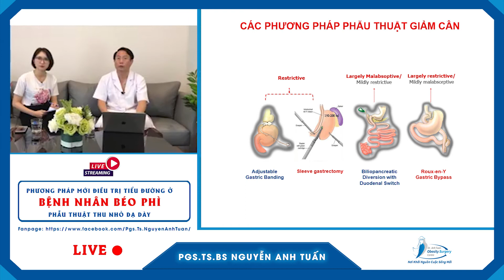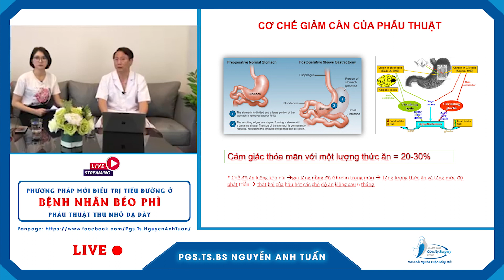Phương Pháp Điều Trị Cho Người Béo Phì Kết Hợp Với Tiểu Đường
Các Phương Hợp Điều Trị Cho Người Béo Phì Kết Hợp Với Tiểu Đường

Người hiện đại có xu hướng dễ bị béo phì do ăn quá nhiều và thiếu vận động. Khi bị béo phì, số người trong tình trạng bệnh tiểu đường nhẹ như rối loạn chức năng dung nạp glucose (khả năng sử dụng lượng đường trong máu) sẽ tăng lên, nhưng nếu loại bỏ tình trạng béo phì sớm, có thể trở lại tình trạng bình thường.
Tuy nhiên, nếu tiếp tục để tình trạng béo phì tiếp diễn, số người bị bệnh tiểu đường sẽ ngày càng tăng lên. Bệnh tiểu đường khởi phát do nguyên nhân béo phì được gọi là “bệnh tiểu đường do béo phì”.
Khi bị béo phì, sự cần thiết của insulin sẽ tăng lên, do đó các bộ phận như tuyến tụy hỗ trợ chuyển hóa glucose (tác dụng tiêu thụ và lưu trữ đường như năng lượng trong cơ thể) xoay chuyển ở vị trí tương ứng và hoạt động trong tình trạng béo phì.
Tuy nhiên, nếu tình trạng này kéo dài, bất thường có thể xảy ra lần lượt ở những bộ phận có vai trò chuyển hóa lượng đường trong máu và chu trình chuyển hóa đường bị trục trặc. Nếu một số bất thường như vậy xảy ra đồng thời, bệnh tiểu đường sẽ khởi phát
Mục đích lớn nhất của việc điều trị bệnh tiểu đường do béo phì là khôi phục độ nhạy (tác dụng) của insulin mà tế bào vốn có và đưa đường huyết trở lại trạng thái bình thường.
Để làm được điều đó, trước hết, ưu tiên hàng đầu là giảm cân.

PGS.TS.BS Nguyễn Anh Tuấn – Phẫu thuật Ống Tiêu hóa
Kênh tư vấn và chia sẻ kiến thức y học
PGS.TS.BS Nguyễn Anh Tuấn được mệnh danh là “Bàn tay vàng” trong lĩnh vực phẫu thuật tiêu hóa tại việt Nạm là chuyên gia đầu ngành trong lĩnh vực tiêu hoá của Việt Nam, với trên 30 năm kinh nghiệm, từng được đào tạo chuyên sâu trong thời gian dài ở các đất nước có nền y học tiên tiến nhất thế giới như Pháp, Nhật Bản,…
Bác sĩ là người tiên phong nghiên cứu và đi đầu trong việc áp dụng thành công nhiều phương pháp phẫu thuật mới với nhiều công trình nghiên cứu cấp quốc gia và thế giới.
Hiện tại PGS.TS.BS Nguyễn Tuấn Anh đang giữ chức vụ Phó viện trưởng Viện phẫu thuật tiêu hóa, Chủ nhiệm khoa phẫu thuật ống tiêu hóa Bệnh viện Trung ương Quân đội 108 - một trong những trung tâm y học lớn nhất cả nước.